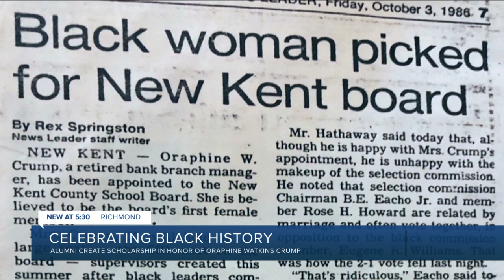VCU alumni create scholarship in honor of Virginia trailblazer: 'She helped so many people'